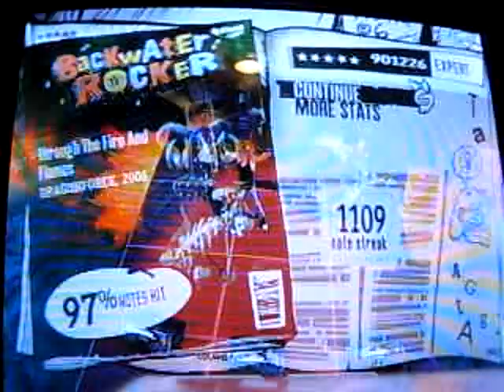Through the fire and flames 901k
HOLY CRAP!!!
Requested by CODphenom :) I might be able to FC this (if I can get red snake, twin solo, and bridge 1!)  BTW this song has gotten a lot easier oh and one more thing TAKE THAT BERARDZ37

McKenzie this run isn't even close to as awesome as you lol :)